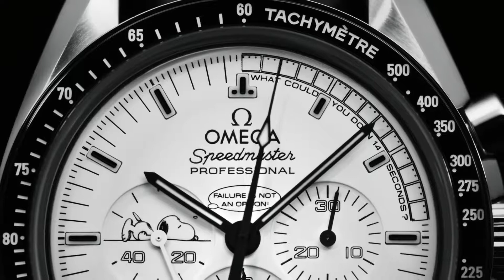OMEGA Speedmaster Apollo 13 Silver Snoopy Award Basel World